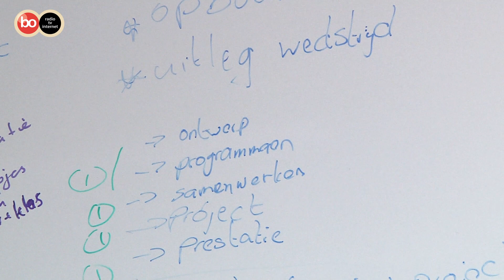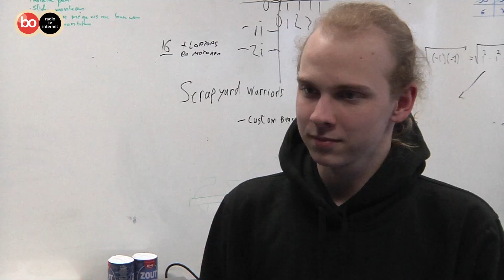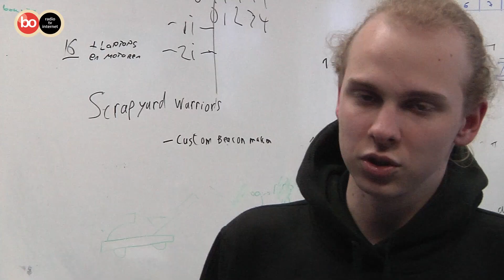Leerlingen Northgo klaar voor robotwedstrijd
Noordwijk - The Scrapyard Warriors, het robotica team van het Northgo College, zijn zich aan het voorbereiden op de finale van de First Tech Challenge (FTC). In deze competitie strijden ze om deel te nemen aan het wereldkampioenschap in de Verenigde Staten. Het team uit Noordwijk kwalificeert zich in het Benelux gedeelte van de competitie, waarvan de 28 deelnemende teams er maar twee doorgaan naar de VS.

Om te beslissen wie er naar het wereldkampioenschap gaat, krijgen de deelnemers een uitdaging die ze met de robot moeten uitvoeren. Dit seizoen moet de robot pylonnen kunnen oppakken en deze op verschillende plekken weer neerzetten. Ook beoordeelt de jury op de samenwerking tussen teamleden en hoe ze met elkaar omgaan.

Voor de wedstrijd van zaterdag, hebben de jongens en het meisje nog veel moeten aanpassen aan hun robot. De scholieren zijn zenuwachtig om hun robot zaterdag in Eindhoven te laten zien. Dit komt ook doordat de huidige bestuurder van de robot, Hondzik, ziek thuis zit en niet zeker weet of hij de wedstrijd kan bijwonen. Het team rekent wel op zijn deelname aan de wedstrijd: ''Ons sterkste punt... sowieso Honzik'' aldus Lieke Ravensbergen van de The Scrapyard Warriors.